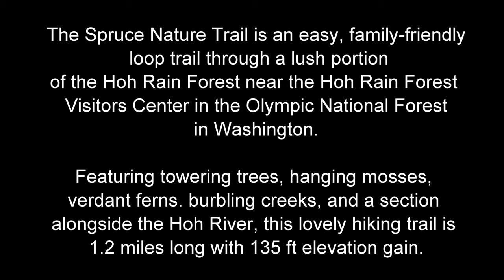Spruce Nature Trail, Hoh Rain Forest, Olympic National Forest - a walking tour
A short walking tour of the Spruce Nature Trail near the Hoh Rain Forest Visitors Center in the Olympic National Forest, Washington.

Filmed In 4K by James Norman.  Gopro 6 on Feiyu hand held gimbal.  May 2019.

james b norman jr

jim norman